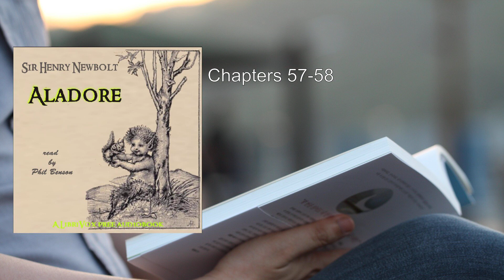Aladore 🥇 By Sir Henry Newbolt FULL Audiobook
Here's a detailed summary of "Aladore" by Sir Henry Newbolt:

Overview:
"Aladore" is a classic allegorical fantasy novel written by English poet Henry Newbolt. First published in hardcover by William Blackwood and Sons in 1914, it weaves a tale of adventure, symbolism, and self-discovery. Let's delve into the plot and themes of this intriguing work.

Plot Summary:
The story follows Ywain, a knight who grows weary of his administrative duties. Seeking his heart's desire, he abandons his estate and embarks on a pilgrimage. Guided by a will-o'-the-wisp, he encounters a hermit dwelling in the wilderness. Under the hermit's instruction, Ywain learns valuable lessons about duty, self, and heritage.

His quest leads him to the city of Paladore, where he meets Aithne, a half-fae enchantress and daughter of Sir Ogier of Kerioc and the Sidhe-descended Lady Ailinn of Ireland. Ywain woos Aithne and faces various challenges, including intervening in the strife between the two warring Companies of the Tower and the Eagle. He undertakes the Three Adventures: the Chess, the Castle of Maidens, and the Howling Beast. Along the way, he visits the City of the Saints and the Lost Lands of the South, encountering fauns and having visions.

The pivotal moment occurs when Ywain glimpses Aladore, a counterpart to Paladore. Determined to find Aladore, he and Aithne build sand castles on the shore—one representing Paladore and the other Aladore. The tide sweeps away Ywain's castle (symbolizing Paladore), while Aithne's castle (representing Aladore) remains intact.

Ultimately, Ywain achieves his objective and marries Aithne. However, upon returning to Paladore, he faces disillusionment and excommunication. The contrast between the two cities—Paladore's impermanence and Aladore's enduring essence—leaves Ywain pondering their true nature.

Themes:
1. Youth and Duty: Ywain's quest represents the search for purpose and fulfillment. He grapples with duty and the desire to break free from mundane responsibilities.
2. Self-Discovery: Ywain's encounters and adventures lead to self-discovery. He learns about his own character, strengths, and weaknesses.
3. Heritage and Tradition: The hermit imparts wisdom about heritage, emphasizing the importance of understanding one's roots.
4. Symbolism: Paladore and Aladore symbolize contrasting aspects of existence—the transient and the eternal.

Critical Reception:
John Clute described "Aladore" as "clearly indebted in style and tone to William Morris, but with a dreamlike chamber-music air of its own" .

In summary, "Aladore" invites readers into a mystical realm where allegory and adventure intertwine, leaving us pondering the nature of our own quests and the enduring truths that shape our lives..
More: Aladore, Sir Henry Newbolt, Audiobook
Fantasy, Adventure, Quest
Magic, Epic, Heroic
Medieval, Knights, Enchantment
Mystery, Prophecy, Legends

00:00:00 Chapters 1-3
00:18:30 Chapters 4-6
00:32:39 Chapters 7-9
00:55:45 Chapters 10-12
01:15:56 Chapters 13-15
01:32:01 Chapters 16-18
01:54:00 Chapters 19-21
02:16:37 Chapters 22-24
02:34:48 Chapters 25-27
02:49:51 Chapters 28-30
03:11:24 Chapters 31-33
03:32:22 Chapters 34-36
03:52:29 Chapters 37-39
04:12:51 Chapters 40-42
04:32:30 Chapters 43-45
04:53:08 Chapters 46-48
05:09:41 Chapters 49-51
05:26:24 Chapters 52-54
05:44:19 Chapters 55-56
05:59:33 Chapters 57-58